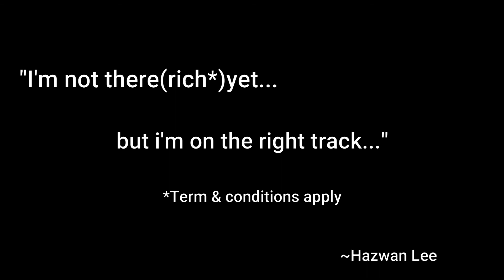Hari Raya in Coffeetalk | CurrentInfoVlog#47